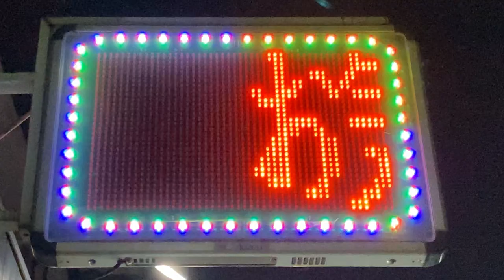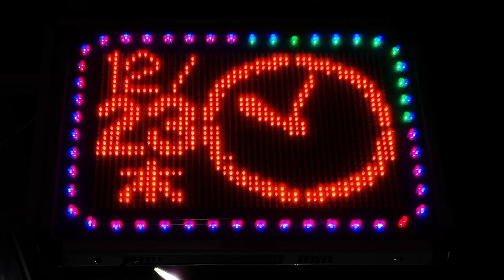広告用の電光掲示板 AUVICUL(オービカル) 居酒屋いち(大阪府大阪市都島区都島中通1-16-14)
日時設定は大幅にずれており、日本標準時より2時間47分早い日時が表示されていました。